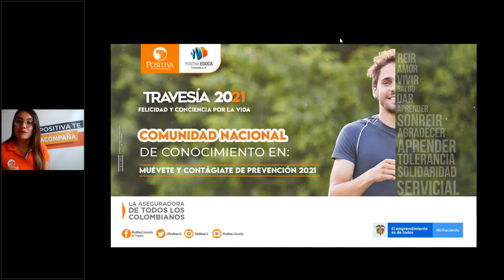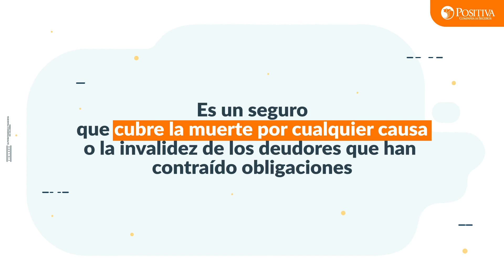Sábado saludable - Muévete y contágiate